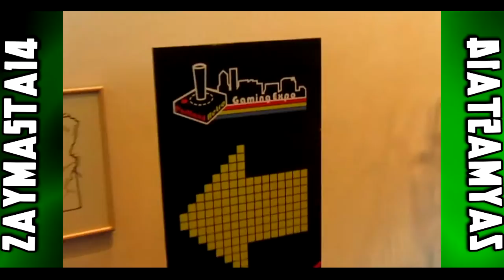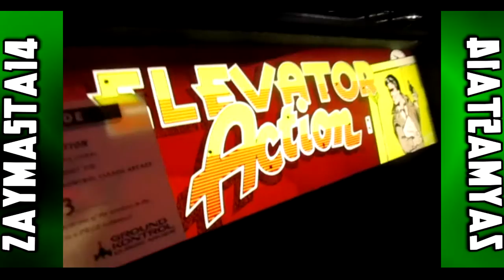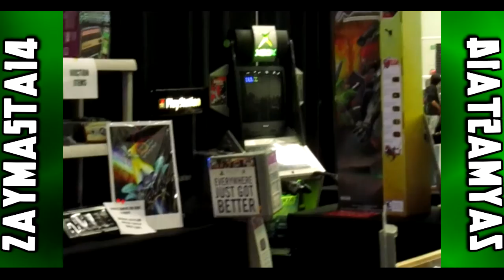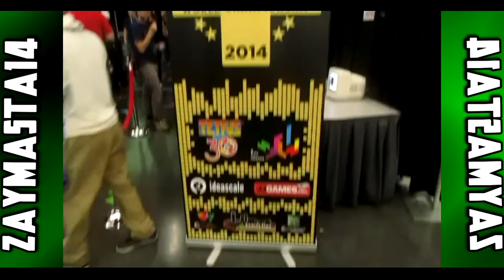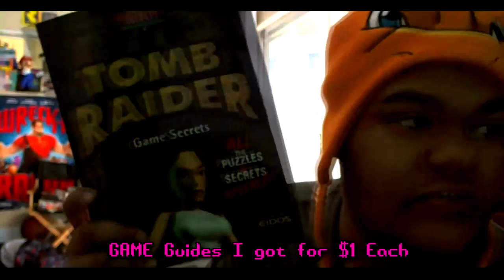Portland Retro Gaming Expo 2014!!!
The Portland Retro Gaming Expo 2014 was AWESOME!!!

I got to see &/or Meet some awesome people including:

 PeteDorr, Gamster81, MetalJesusRocks, Drunken Master Paul, The Immortal John Hancock, ProJared, AlphaOmegaSin, Pat The NES Punk & PeanutButterGamer!!!

Thumbs up!